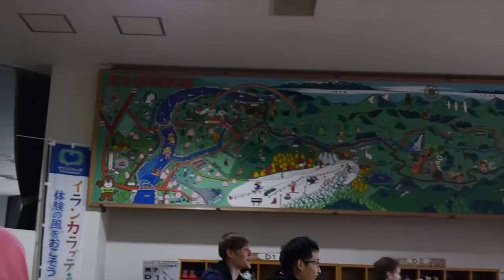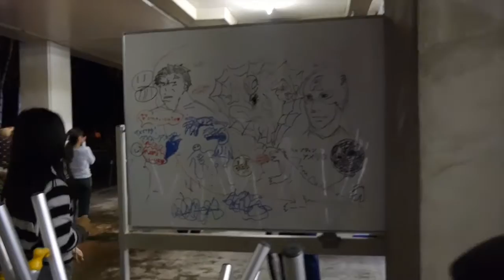Hidaka Trip Day 1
The MJSP class went out to Hidaka in order to learn about the Ainu, the native people of Hokkaido. It was a two-day trip so stay updated for day two!